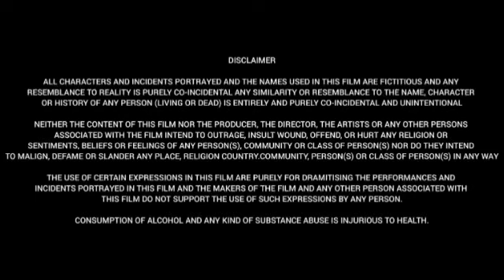The Karate Kid (2010) || Jaden Smith , Jackie Chan, Taraji P. Henson || Full movie Facts & Review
Watch the video to get interesting facts,deep story Analysis& Explanation with detailed review of 2010 American and Chinese martial arts drama film directed by Harald Zwart.

Cast :
Jaden Smith as Dre Parker. Based on Daniel LaRusso.
Jackie Chan as Mr. Han a Chinese maintenance man and Kung Fu master who becomes Dre's mentor. Based on Mr. Miyagi.
Taraji P. Henson as Sherry Parker Dre's mother. Based on Lucille LaRusso.
Wenwen Han as Meiying  a violinist and Dre Parker's love interest. Based on Ali Mills.
Zhenwei Wang as Cheng Based on Johnny Lawrence.
Yu Rongguang as Master Li Main antagonist in this film. Based on John Kreese.